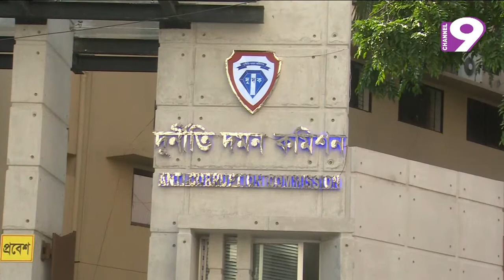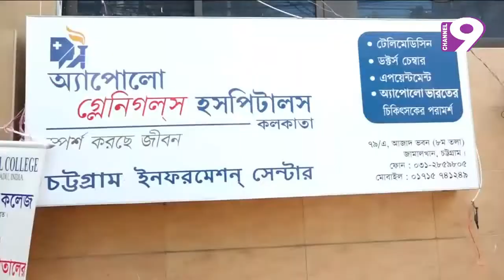নিউজ নাইন বুলেটিন। রাত ১০টা। ২৮.০৮.২০১৮।